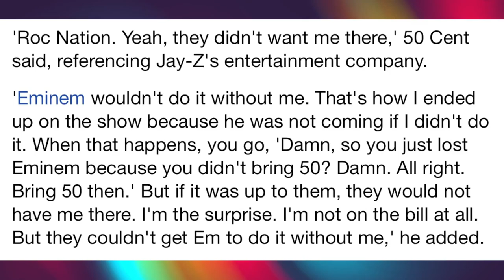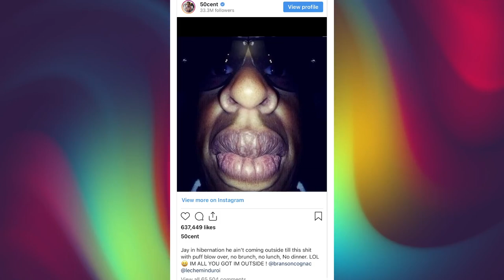50 Cent claims Jay-Z purchased Beyonce's Grammy award wins ~ They banned him ~ Eminem threatened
Rapper 50 Cent claimed that Jay-Z tried to banned him from attending the 2022 Super Bowl halftime show but Eminem threatened them and called the shots. He also took a swipe at Beyonce and her Grammy awards.